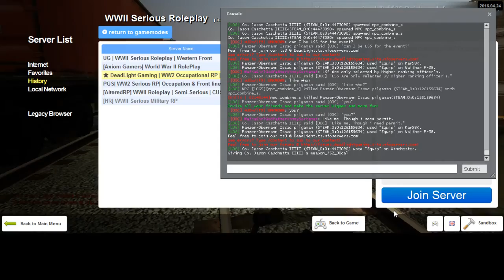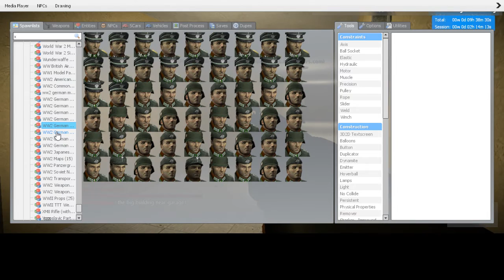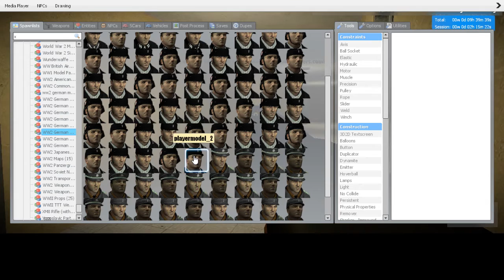New Dead Light 4 1 German RP